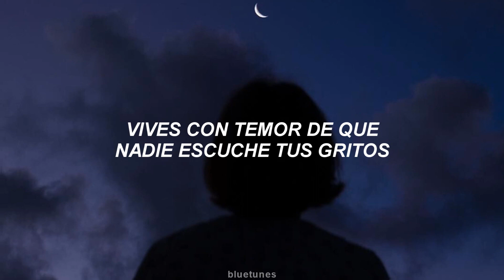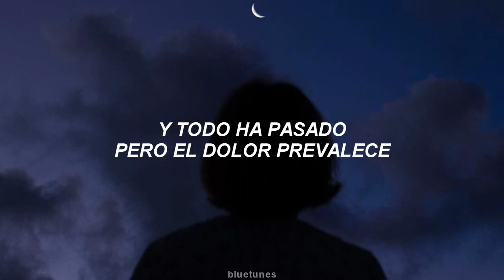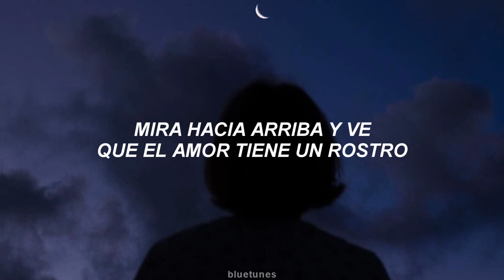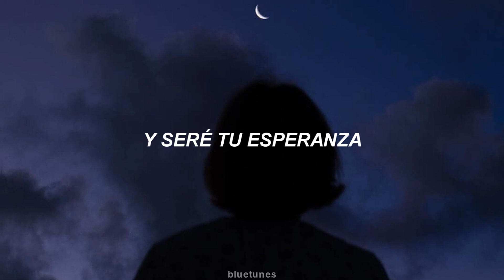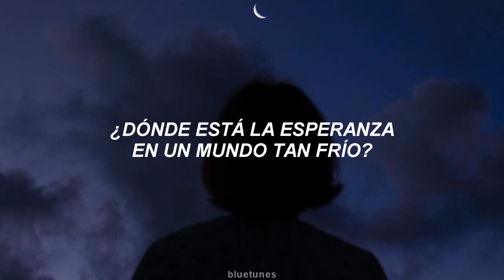Red - Not Alone ; traducida al español